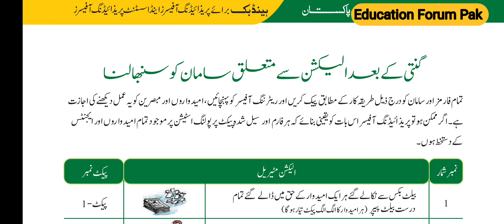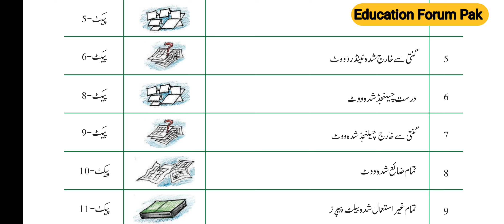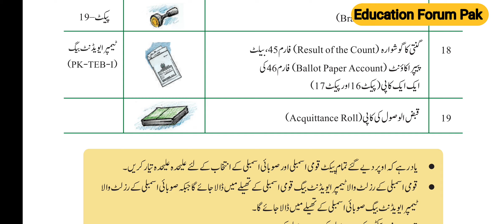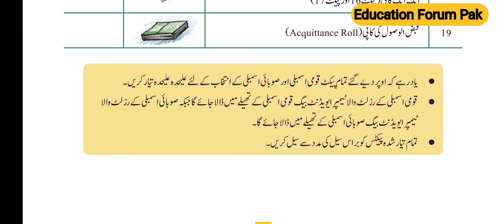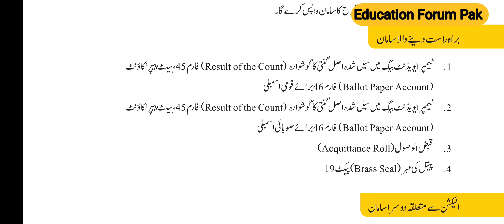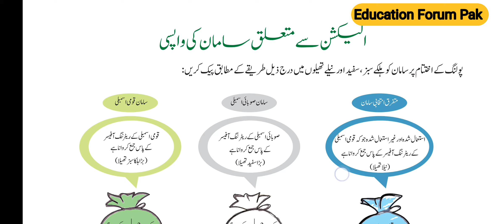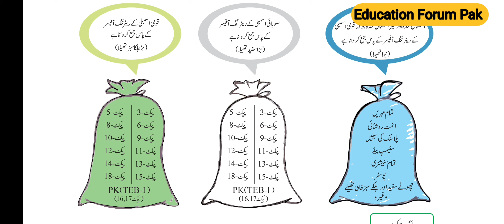Process of Return Election Material to Returning officer | election Commission of Pakistan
breaking news,
channels television
,channels tv,
africa news,
election commission of india,
election rules regulations laws,
dr. y. p. singh
,y p singh
,मतदान कार्य प्रणाली,
भारत निर्वाचन आयोग
,polling team,
poll training
,indian election,
election procedure,
भारतीय निर्वाचन,
भारत चुनाव
वाय पी सिंह
,latest news
,nigeria news,
channels tv news,
channels tv report,
डॉ. वाय.पी. सिंह
,news update
,today news,
nigerian news,
9ja news,
7news australia
,vote canvassing vice president
,abandoned in cavite province
,election election commission of india eci training election trainingdr y p singh
,sealing of election papers after election at returning officer level,
डॉ वाई पी सिंह
,top nigeria news
pakistan news
pakistan elections,
pakistan elections results
,imran khan,
pakistan election,
election pakistan,
elections pakistan,
election commission
,latest news,
elections 2024,
election 2024
pakistani news,
breaking news
,supreme court on election commission
,supreme court on election commissioner,
supreme court on chief election commissioner,
election commission of india upsc
pakistan election process,
election commission news,
,supreme court,
world news